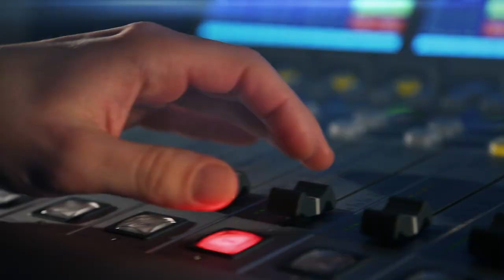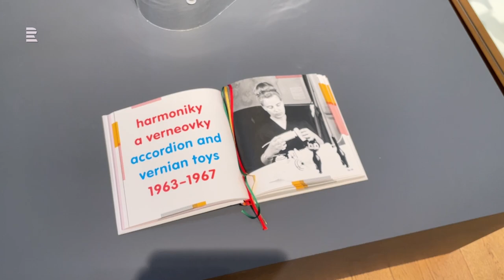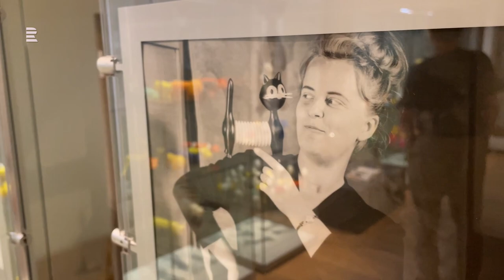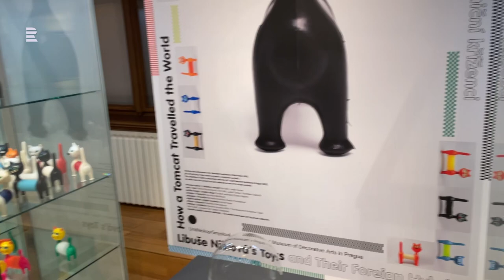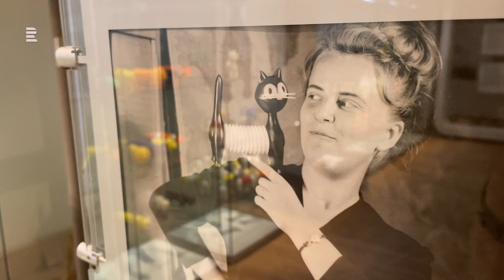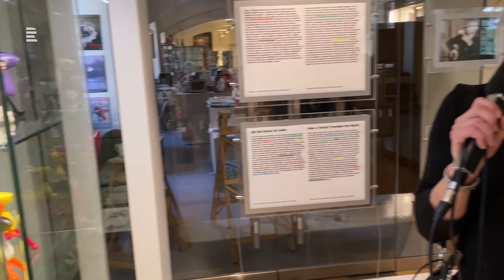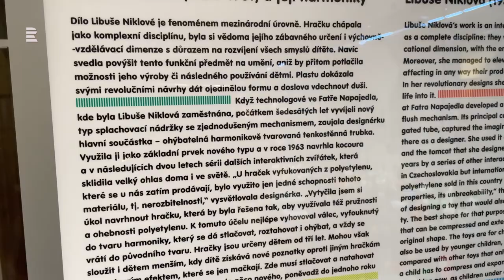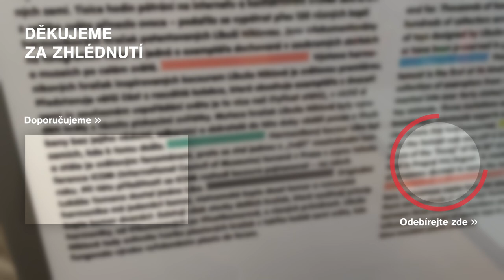Lukáš Toman: Hračky Libuše Niklové byly tak unikátní, že stály i západním zemím za okopírování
Hosty jsou výtvarníci Petr Nikl a badatel Lukáš Toman. Výtvarnice Libuše Niklová se kdysi podívala na vroubkovanou trubku a vymyslela světoznámou hračku. Její syn Petr Nikl společně s badatelem Lukášem Tomanem připomenou příběh harmonikové kočky. Kde všude se vyráběly padělky slavného artefaktu? Dají se dodnes najít po celé zeměkouli? A jak si plastovou hračku přizpůsoboval svět? Moderuje Lucie Výborná.